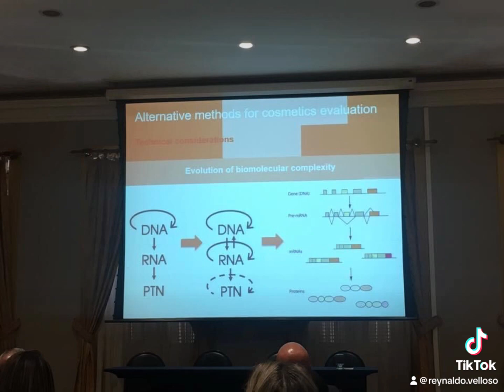Testes em animais - Cosméticos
SEM TESTES EM ANIMAIS
⏳Recordações: nos dias 23 e 24/8/2018 aconteceu no RJ a 2nd Pan American Conference for Alternative Methods que nos deixou muitas esperanças. Os dias foram dedicados aos métodos substitutivos na indústria farmacêutica.

🔬Fiquei muito contente com o que presenciei.
Grandes empresas estão investindo pesado nas alternativas. Vai ganhando mercado quem não utiliza animal. Minha tese do Direito da Sociobiodiversidade está ganhando espaço.

💉Em Curitiba, por exemplo, já estão testando Antirrábica sem utilização de animais.
Agradeço a gentileza do convite para participar deste importante acontecimento.

📷Na foto1: à minha direita, a jovem pesquisadora Beatriz Moreira(vacina antirrábica sem animais), Patricia Carneiro(Ger. Qualidade do Instituto Butantã) e equipe.
E com Vanya Dakic, Consultora da L’oreal/Episkin, que realiza testes in vitro, sem animais.
📷Na foto2: O cientista Róber Bachinski(Coordenador do evento)Monica Andersen( Na época, Coordenadora do Conselho Nacional de Controle de Experimentação Animal - CONCEA) e Norma Labarthe(cientista Fiocruz).
Nas outras fotos, as palestras e o ambiente do evento.